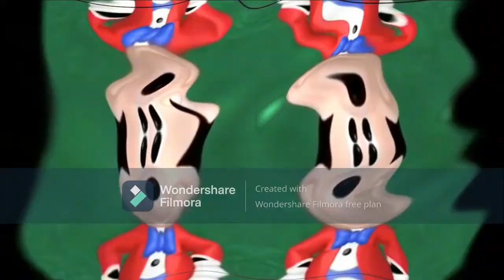La maison de Mickey Parte 2